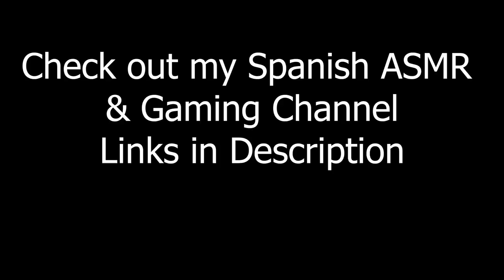ASMR ~ SCRATCHING RAKING & CLAWING YOU TO SLEEP ~ Repeating Scratch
ASMR Alysaa
                             Canada